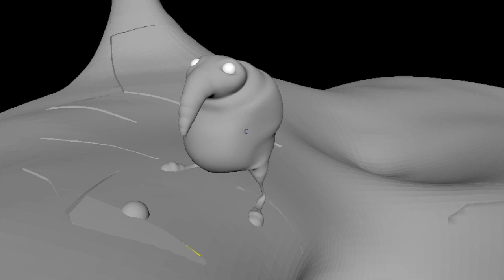Grub Animated Short Playblasts (Incomplete)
Animated short in Progress;
Matthew Duddy
Alistair Lyons
Beata Milewska
Siobhan Blake